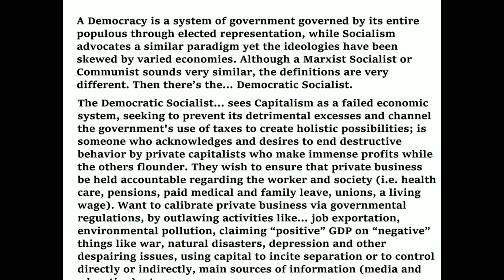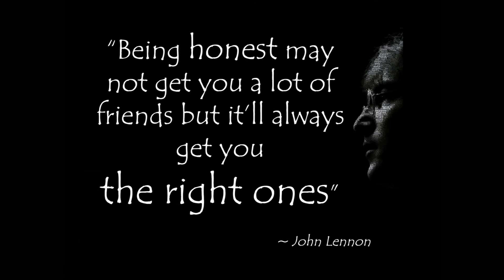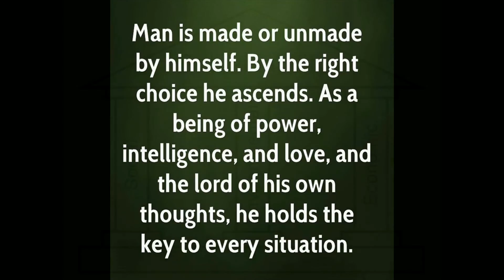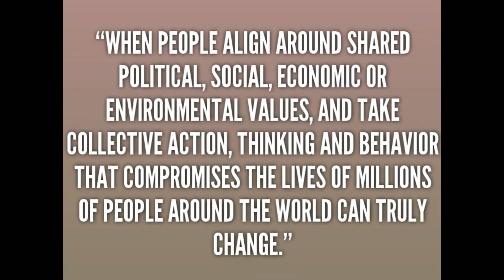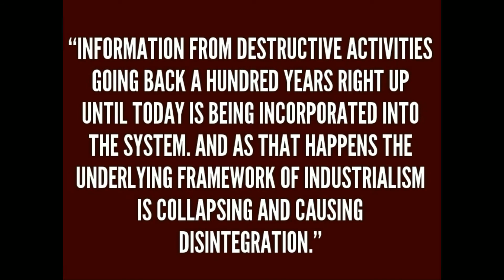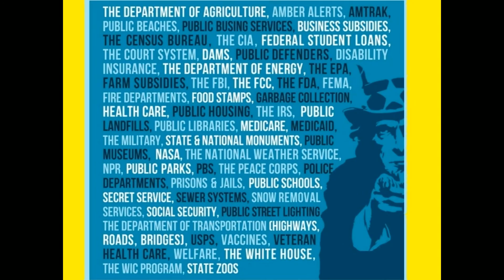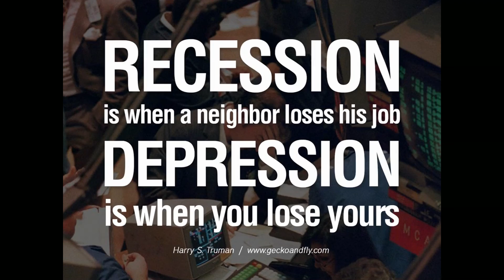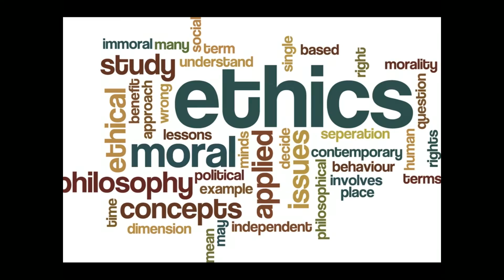Einstein's view on Socialism (w/90 sec modern preamble; unspoken)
This is an edited version of Albert Einstein's "Why Socialism?" - closed captions (CC) are supplied except for the 90 second written "preamble"  (for slower readers the words for that can be found in the description below) - all are supplied for convenience and clarity. ~Thanks

* Quick question: Is it inappropriate for myself, someone who is not an expert on economic or social issues. to try to express my personal interpretation of something like modern day Socialism conjoined with Democracy? I, like Albert Einstein 1949... believe that it absolutely is!

A Democracy is a system of government governed by its entire populous through elected representation, while Socialism advocates a similar paradigm yet the ideologies have been skewed by varied economies. Although a Marxist Socialist or Communist sounds very similar, the definitions are very different. Then there’s the… Democratic Socialist.

The Democratic Socialist sees Capitalism as a failed economic system, seeking to prevent its detrimental excesses and channel the government's use of taxes to create holistic possibilities. Is someone who acknowledges and desires to end destructive behavior by private capitalists who make immense profits while others flounder. They wish to ensure that private business be held accountable regarding the worker and society (i.e. health care, pensions, paid medical and family leave, unions, a living wage). They want to calibrate private business via governmental regulations, by outlawing activities like… job exportation, environmental pollution, claiming “positive” GDP on “negative” things like war, natural disasters, depression and other despairing issues, using capital to incite separation or to control directly or indirectly, main sources of information (media and education), etc…

We are in need of an overhaul folks, the American people need some serenity and or a livelihood from the blatantly unprincipled “Capitalistic System” - we/I can only hope that a “Democratic Socialist System” will strengthen and restructure our great nation.